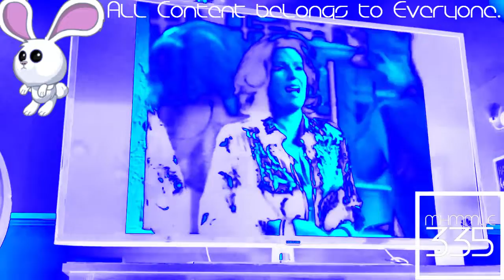(REQUESTED) Will and Grace Funky Dancing In Chorded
Requested by: Jason McPherson